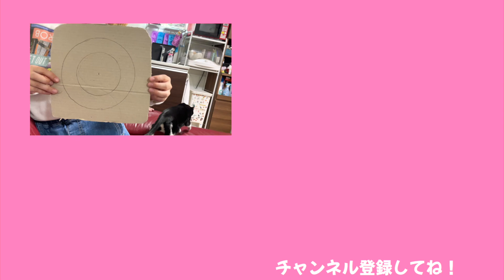数字が汚くて怒られるこころくん・・【ココロマン普段の様子】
毎日夕方更新の限定動画をご視聴頂けます！

●現在、コメント欄は封鎖されています！
●編集とコメントへのお返事はみみねぇ(ママツー)がしてます！

◆SNS
ーTwitterー